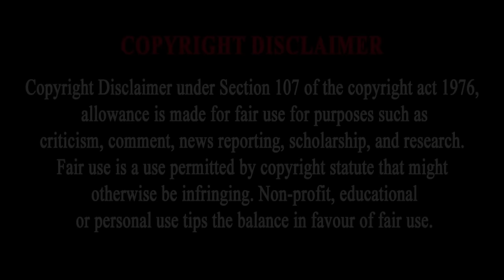GTAV: Granny Attack Shinchan Doraemon Franklin in GTAV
Hi in this video you guys will see that Granny Attack Shinchan Doraemon Franklin in GTAV

Granny Attack Franklin Shinchan and Doraemon
Gta 5 Mods in Telugu,
Granny Attack Doraemon Shin Chan in Gta5
Telugu Bommalu,
Telugu Stories,
 Granny Attack in Gta5 Shinchan Doraemon
Shin Chan Telugu New Episode,
1996pjyt Gta 5 in Telugu